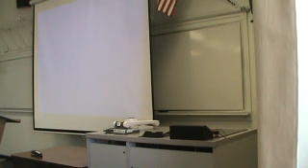Matua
Informative MW Fall 2011